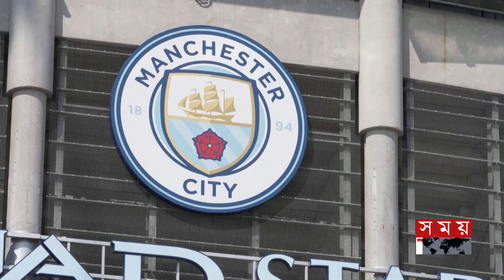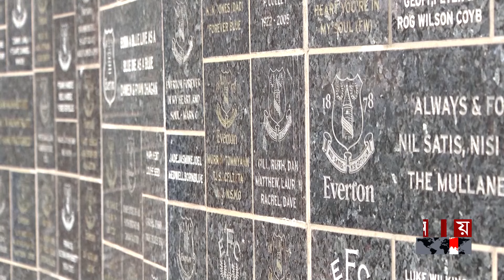'মানি লিগ'-এ ট্রেবল জেতা ম্যান সিটিকে টপকে শীর্ষে রিয়াল | Real Madrid | Manchester City | Barcelona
ট্রেবল জিতেও সবশেষ বছরে সর্বোচ্চ রাজস্ব আয় করতে পারেনি ম্যানচেস্টার সিটি। বরং তাদের পেছনে ফেলে, পুরনো অবস্থান পুনরোদ্ধার করেছে রিয়াল মাদ্রিদ। ইংল্যান্ডের তথ্য-উপাত্ত বিশ্লেষণী প্রতিষ্ঠান ডেলয়েট ফুটবল মানি লিগের প্রকাশিত তালিকায় এমন তথ্যই উঠে এসেছে। মাঠের হতশ্রী পারফরম্যান্সে, উল্লেখযোগ্য পরিমাণ আয় কমেছে লিভারপুলের।

Somoy TV: t.ly/Se1z
Somoy TV Bulletin: t.ly/iqIq
Somoy Entertainment: t.ly/3dWC
Somoy Sports: t.ly/iASp
SOMOY TV ISLAMIC: t.ly/zU6a

Somoynews.tv: t.ly/Y7ab
খেলার সময়: t.ly/xJ5H
সময়ের গল্প: t.ly/EW3M
এ সময়ের বাণিজ্য : t.ly/m3ir

Groups:
Somoy TV (Official)✅: t.ly/ajiO
Somoy Entertainment✅: t.ly/8CLh
Somoy Business✅: t.ly/4xaJ